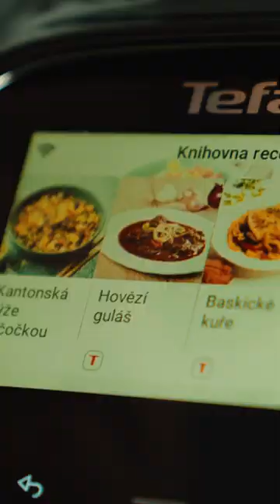Recept na Hovězí guláš z Cook4me Touch šéfkuchař Ondřej Slanina TefalPodzimniRecepty recept 15s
Podzim je časem, kdy jsme obklopeni barevnou krásou, které nám přináší bohatou úrodu čerstvých plodů a zeleniny. Je to doba, kdy se kuchyně naplňuje vůní koření, dýní a hříbků. Podzim nás přímo láká k vaření a pečení lahodných pokrmů, které nám zahřejí duši i žaludek. Mimoto nám podzimní dny přinášejí kouzlo proměnlivého počasí, barevné listí a také chuťové touhy po teplých a sytých jídlech. A co by mohlo být lepším způsobem, jak se pořádně posilnit, než si dopřát pořádný hrnec podzimního guláše?

Šéfkuchař Ondra Slanina, jehož můžeme často vídat na televizních obrazovkách, své kulinářské umění prezentuje v oblíbených pražských restauracích Ginger & Fred a Chateau St. Havel. Pro přípravu inspirativních podzimních receptů tentokrát zvolil inteligentní multifunkční tlakový hrnec Tefal Cook4me+ Touch s nekonečným množstvím receptů a revoluční kuchyňský robot iCoach Touch.